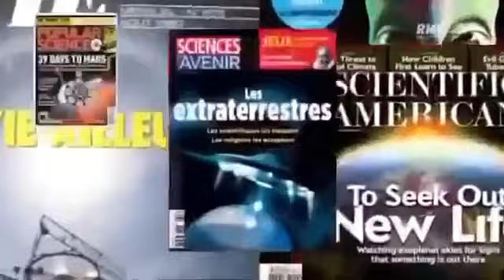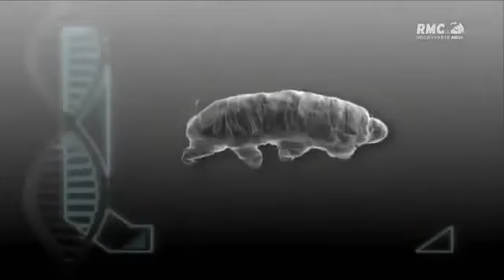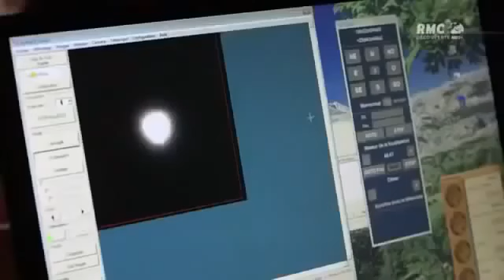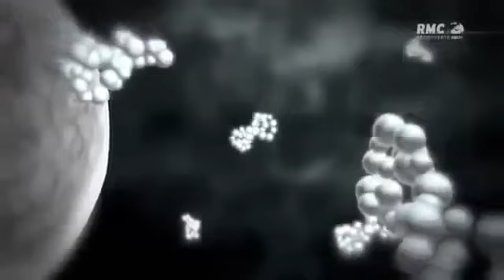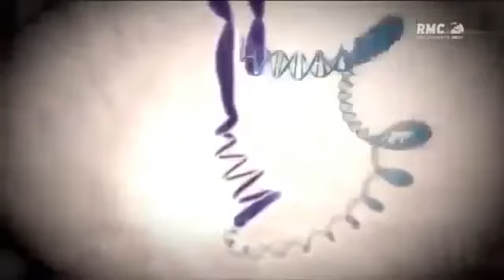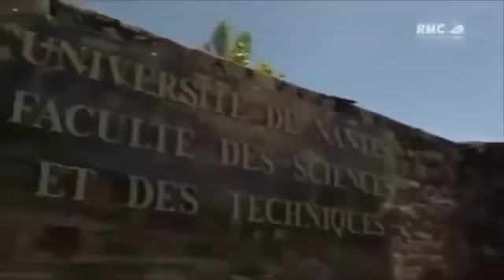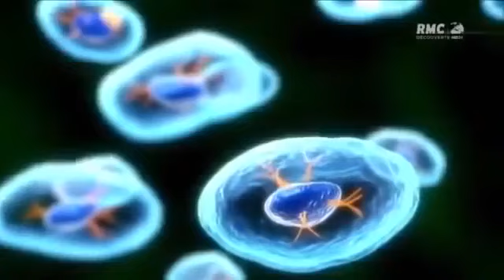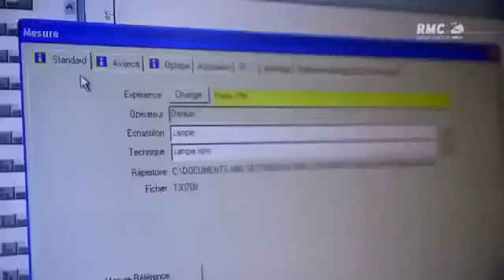La révélation des Pyramides Le film en français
Pour la première fois dans lhistoire, le public a directement la primeur dune découverte scientifique majeure touchant aux origines de notre civilisation : la résolution de lénigme.

Pour la première fois dans lHistoire de lhumanité, le public a directement la primeur dune découverte scientifique majeure touchant aux origines de notre civilisation : la résolution.

La révélation des Pyramides épisode 1. Comment la pyramide de Gizeh, en Egypte, a-t-elle été construite, et pourquoi ? Selon les historiens, il sagirait dun simple tombeau. Ce documentaire.